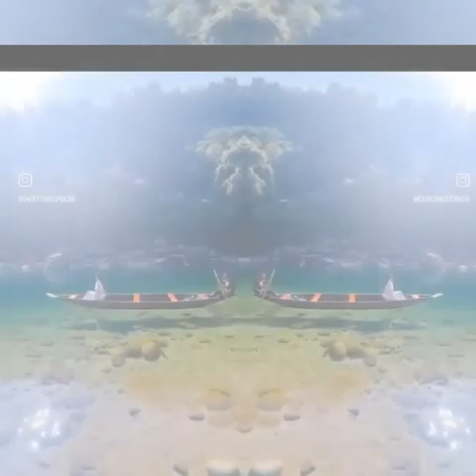Relax with the Sound of the Waves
Me Time During Order and Calm at Dawn

Me Time, time for yourself. Alone doing things. For example reading, writing, painting, listening to music, traveling alone.

Relaxation Normally, everyone, whoever they are , expect life and prosperous, safe, fulfilled life, healthy body, soul and spirit, and so on. In order to achieve this, humans (he, they, me, you) process and do many things; even try so hard that you forget many other important things.

Amazing Place Video for Me Time, Relaxation and Healing

Indonesia Landscape Video

Healing, Relaxation, Me Time

Digital Art by Opa Jappy

Relaksasi, Self Healing, Kontemplasi, Konsentrasi, Meditasi, Healing Soul, Relaxation, Ambient. Indonesia Landscape Video Opa Jappy, Relaksasi, Kontemplasi, Konsentrasi, Meditasi
Relaksasi, Kontemplasi, Konsentrasi, Meditasi
Relaksasi, Relaxing, Relaxation, Ambient, Healing

Mesmerize, The Inner Sound and Lord of the Dawn Relaxation, Relax, Healing, Self Healing

Ambient, Relaxation, Amazing Waterfall
Indonesia Landscape Video